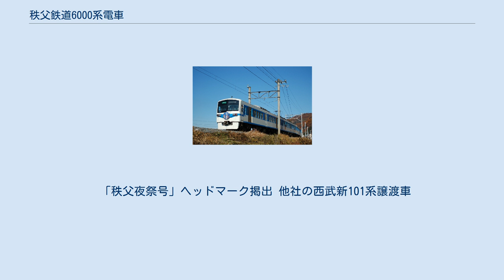秩父鉄道6000系電車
西武101系電車 」 秩父鉄道6000系電車 秩父鉄道6000系電車（ちちぶてつどう6000けいでんしゃ）は、秩父鉄道の急行列車用車両。
 本系列は、西武鉄道の新101系4両編成3本（12両）を2005年（平成17年）に購入し、3両編成に改造した上で、秩父鉄道の3000系（元JR東日本165系）で運用されていた急行「秩父路」に投入して同系列との置き換えを進めた。
 6001号編成は、広瀬川原車両区で同社から委託を受けた西武車両で改造工事を行った。
これは要員確保の問題から工事管理のみに留まり、先頭車のTc2車（クハ1101形偶数番車）の運転台を切断して中間車のM2車（モハ101形偶数番車）に移設するという実際の作業を東横車輌電設が担当し、同年12月28日に落成した。
その後6002・3号編成は西武鉄道の武蔵丘車両検修場で施工したが、これらはすでに秩父鉄道に回送していた改造車両を改めて回送し直している。
 そして、2006年（平成18年）3月15日の急行「秩父路1号」で運用を開始した。
その後も順次3000系の置き換えを行い、同年11月25日をもって同系列が運用から離脱し、それ以降の急行「秩父路」はすべて本系列となった。
 2007年（平成19年）3月6日のダイヤ改正よりワンマン運転を実施している。
 2014年（平成26年）10月26日からは、6003号編成が旧300系が登場した当時の塗装である茶色塗装のリバイバルカラーに変更されている。
 車内（上） 客用ドア撤去部分（中） 半自動時開閉ボタンと点字ブロック（下） リバイバルカラーの6003号編成 座席は西武10000系の更新時に発生した旧シートを再利用したオールクロスシートとなっており、わずかであるがリクライニングさせることも可能である。
なお、車幅の関係から回転はできず、向かい合わせに固定のままでの運用となっており「リクライニング機能付きボックスシート」ともいうべき、他にあまり類例を見ないシート構成となっている。
ただし客用扉直近の車両中央寄りのシート2列は向かい合わせではなく、2列続けて同じ方向（車両中央向き）で固定されている（いわゆる集団見合型）。
車端部やドア間の一部の座席は窓との位置がずれている箇所もある。
また、背面テーブルが撤去されている部分でもテーブル止めが残っている箇所がある。
 また、元々急行形だった3000系と違い通勤型から改造したため、デッキは装備されていない。
 秩父鉄道では、沿線でのイベントや観光シーズンなどに合わせて臨時急行や定期急行「秩父路」の愛称変更などを行っているが、先頭にLED式の愛称表示器を持つ本系列では就役以来2007年11月までこういった臨時愛称はLEDによる列車名表示に留められてきた。
しかし、同年12月運転の「秩父夜祭号」から愛称表示器の上に特製ヘッドマークが掲出されるようになり、以降3000系で行っていたような特製ヘッドマークの掲出が行われており、「蝋梅号」「さくら号」「芝桜号」「秩父川瀬祭り号」「秩父夜祭号」は毎年のように特製ヘッドマークを装着している。
 「秩父夜祭号」ヘッドマーク掲出 他社の西武新101系譲渡車